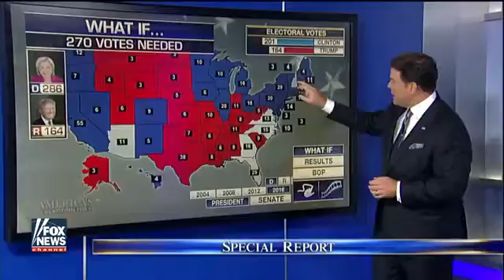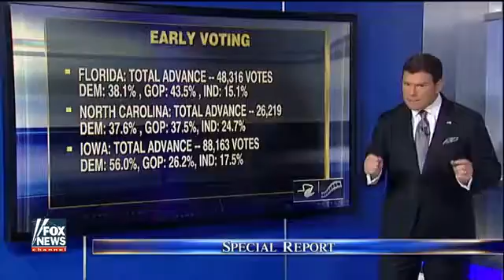The current state of the electoral map